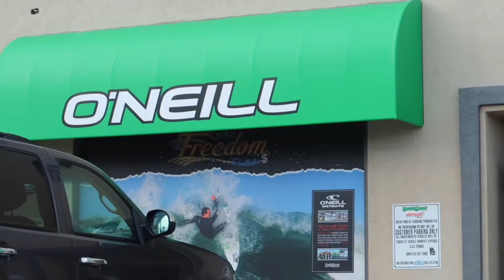يوميات مغربي في أمريكا | تلاقيت مكسيكي كيهدر بالدارجة المغربية ! VLOG N62